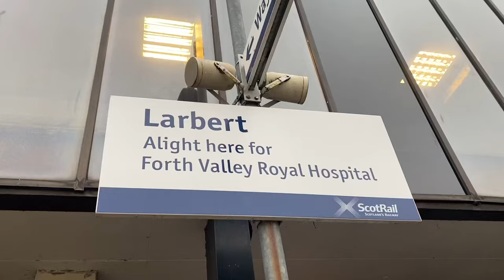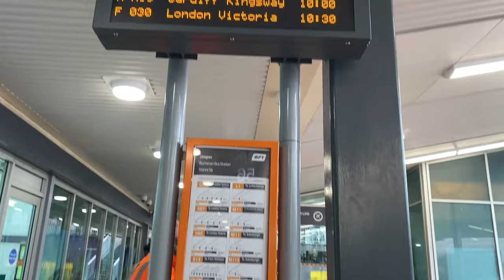CAMBRIDGE UNIVERSITY ACCEPTANCE | VLOG #1 | From Sri Lanka to Cambridge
So, I got accepted to work with THE University of Cambridge, Institute for Manufacturing and I thought of bringing all of you along my journey from Scotland to Cambridge University for the first time! Next video will be my first working day at IfM. I am planning to share weekly vlogs to show what I do here and I will also do some videos on how to apply, etc. Comment your suggestions below! Enjoy 😊